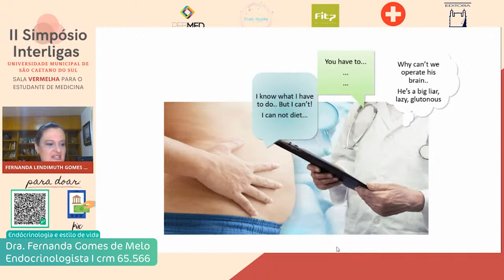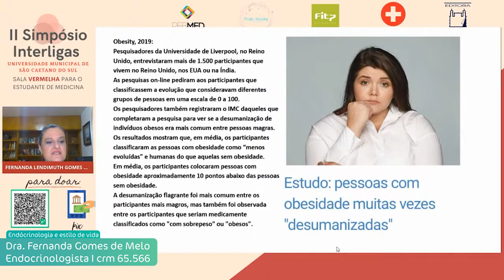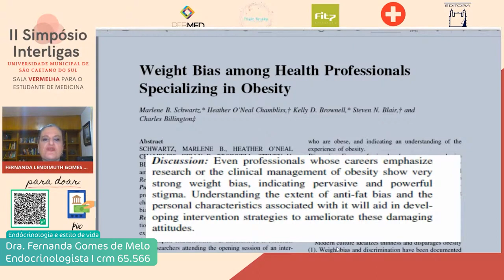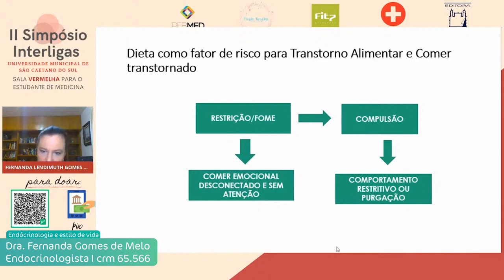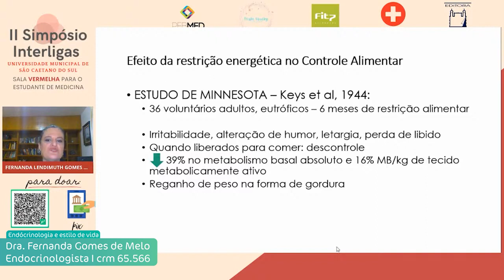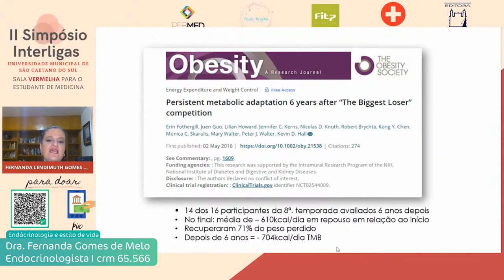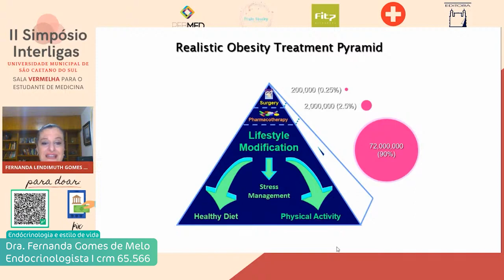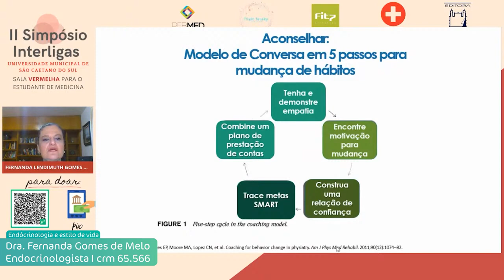Não consigo fazer dieta nem exercícios , o que fazer ? Entenda sobre a relação médico paciente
Parte do tratamento para a perda de peso é o entendimento do que funciona para cada paciente e isso se dá através de uma relação transparente entre o profissional e o paciente.
Assista esse vídeo até o final e entenda com médica Endocrinologista Dra Fernanda Gomes de Melo.

Produção: @isaalcantaratv